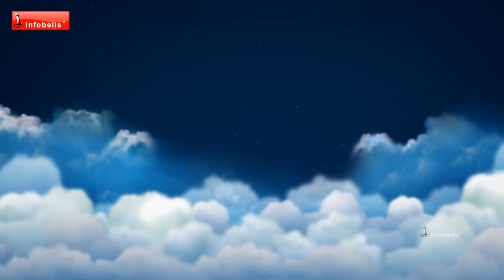Twinkle Twinkle Little Star - Nursery Rhymes with lyrics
Enjoy this famous baby song video " Twinkle Twinkle Little Star" for new born and kids. This animated lullaby is sure to capture your little ones attention instantly. Infobells is proud to present this famous english rhymes in a new form.

     Then the traveller in the dark,

     Lights the traveller in the dark.